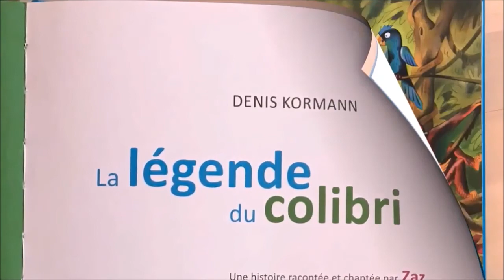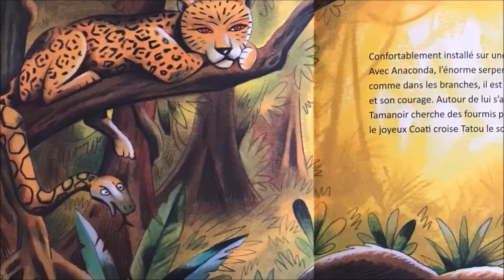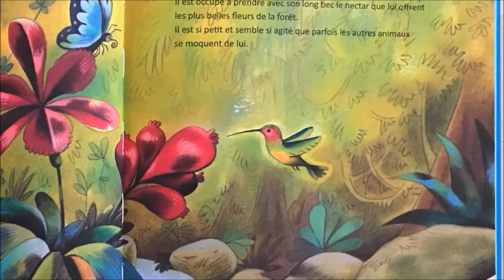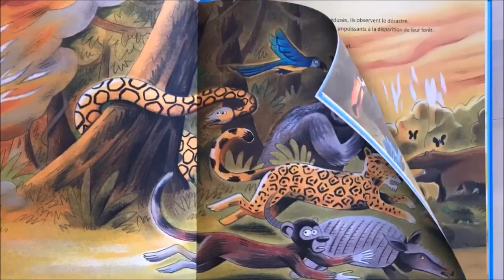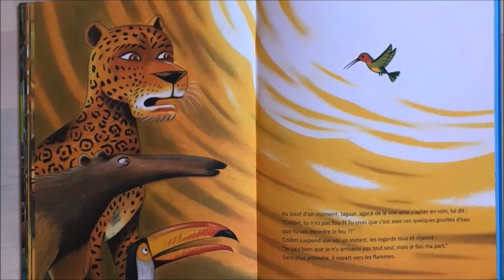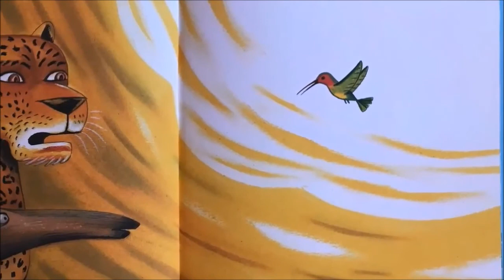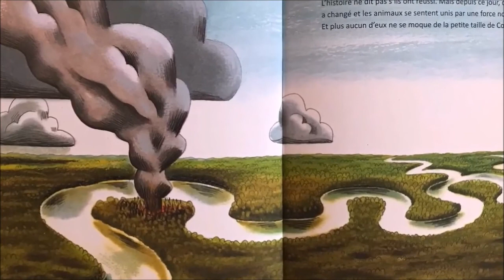( A partir de 5 ans) La légende du Colibri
Une légende amérindienne écrite et illustrée par Denis Kormann.
Lu et adapté par Anne-lise H. Marmothèque et BCD du Lycée Francais de Medellin.